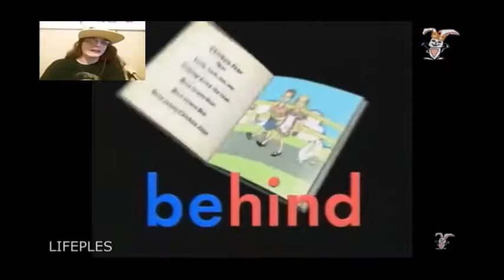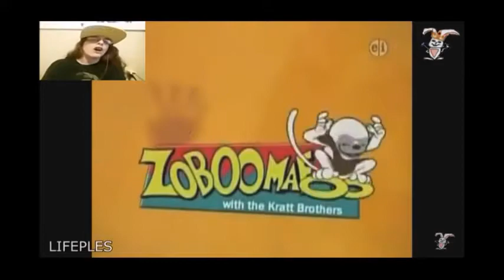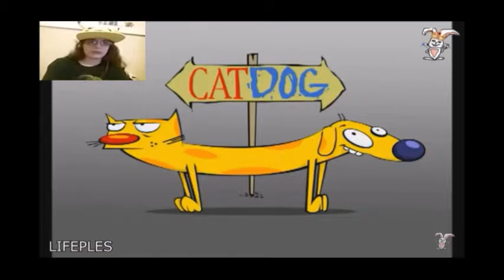NOSTALGIA TRIP | Try Not To Sing Childhood Theme Songs